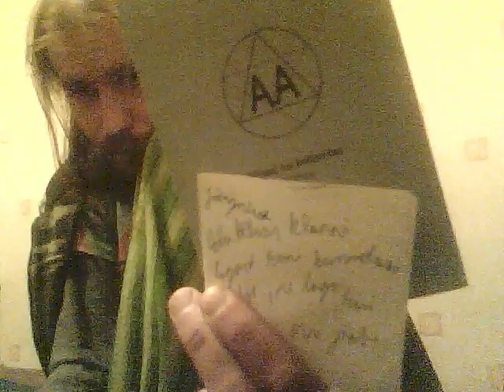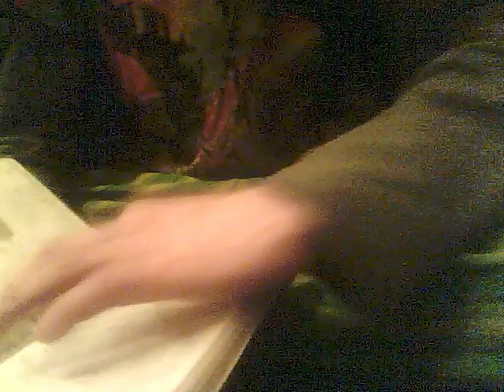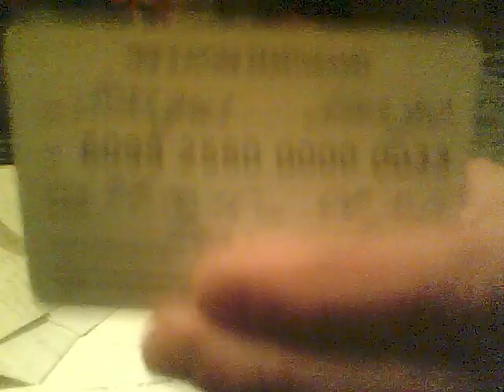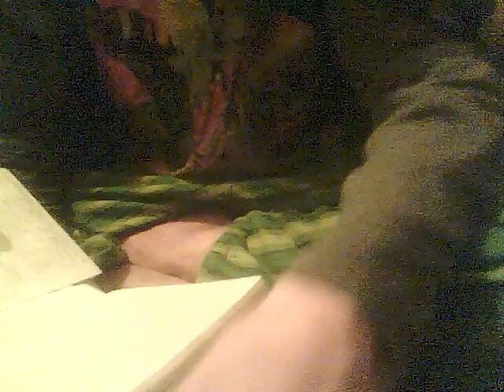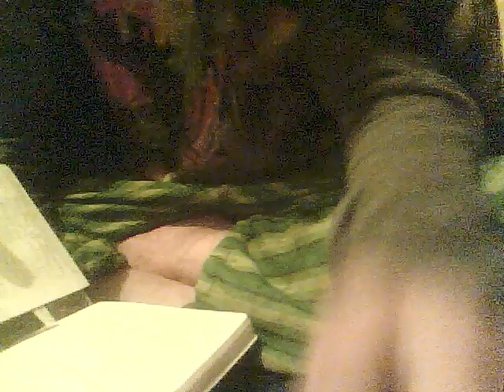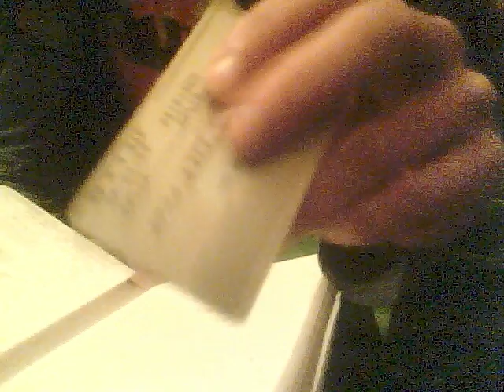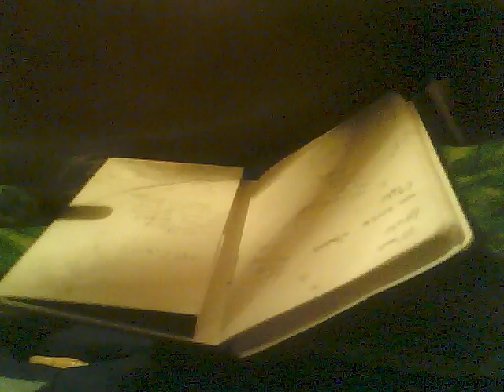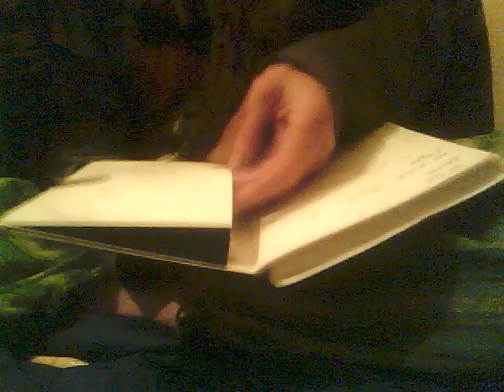14173047.avi Nature, Open Source Human, Draft Clip, Estonia, Eesti .:.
OShuman 14173047.avi Open Source Human, draft material, You can use them , would be nice to know if you do or if you need original format.